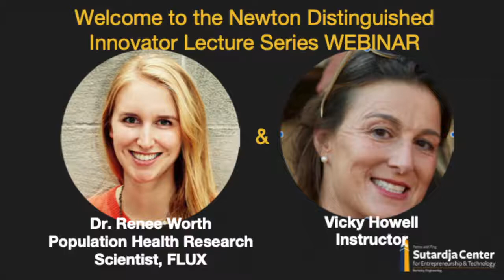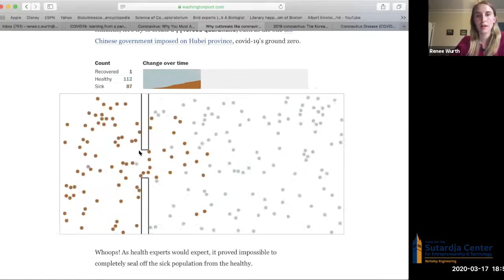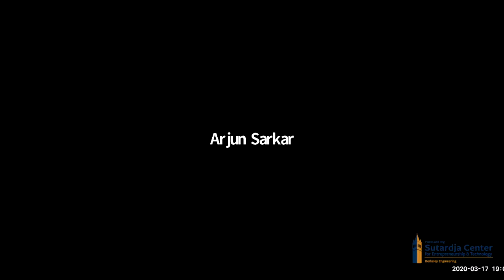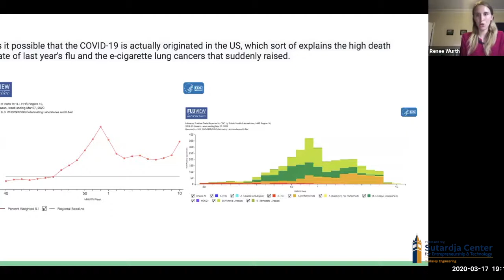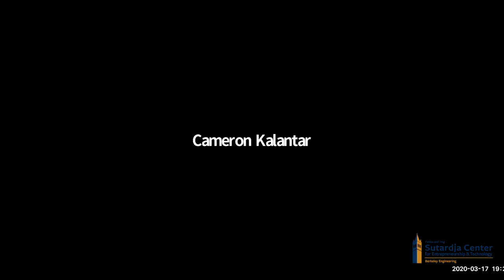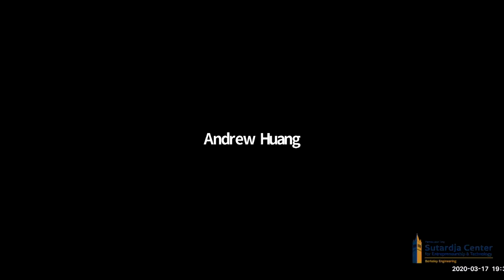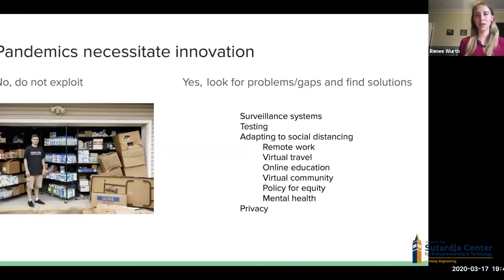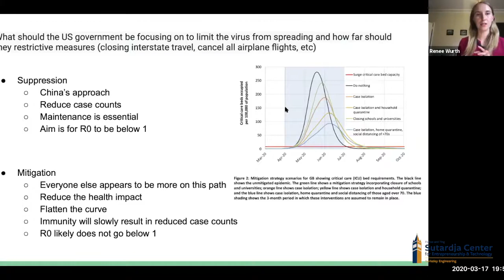Pandemics necessitate innovation: Dr. Renee Wurth on COVID-19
Pandemics necessitate innovation and this is the time to act, says Dr. Renee Wurth, a population health scientist who spoke at SCET’s first remote Richard A. Newton Lecture Series on Tuesday night.

Dr. Wurth believes that although the world is in the midst of a global pandemic, this is a time to stay positive and focus on the ways each of us can make a difference. The Newton Lecture series is full of 300 budding innovators and entrepreneurs who are eager to change the world. The course allows UC Berkeley students to learn about the innovative mindsets of prominent entrepreneurs.